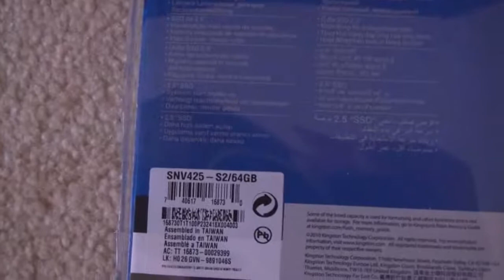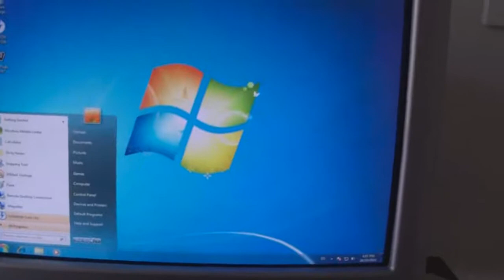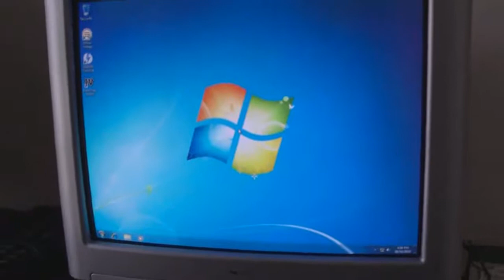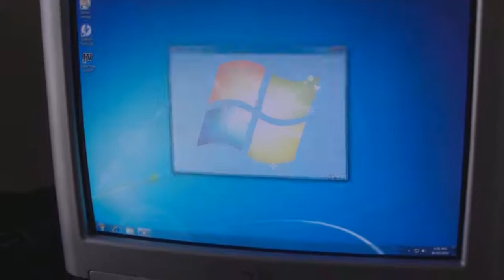[HD] Kingston 64GB SSDNow V Series Drive SNV425-S2 Quick Look and Boot up Video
Just a quick look and boot up video of the new Kingston value SSD drive

System:

Asus Rampage 3 Extreme
6GB Corsair DDR3
Kingston SSD 64GB
Seasonic M12D 700W
XFX 5850
Thermaltake M9